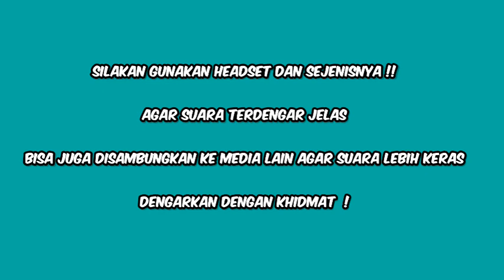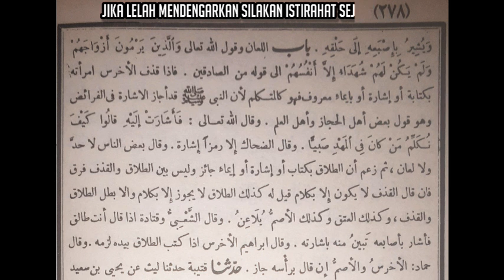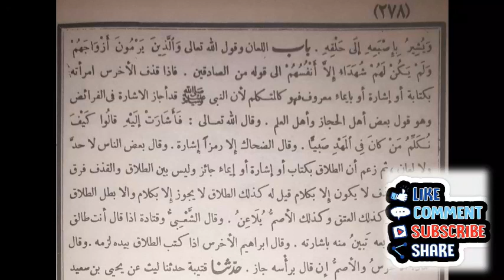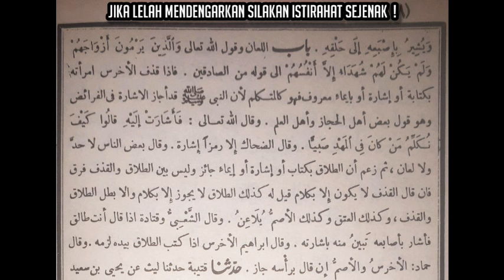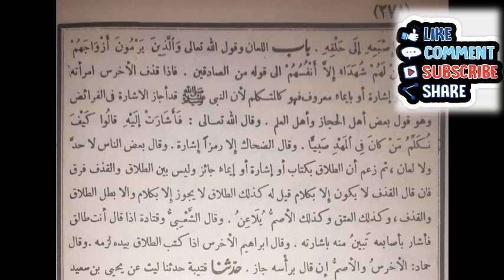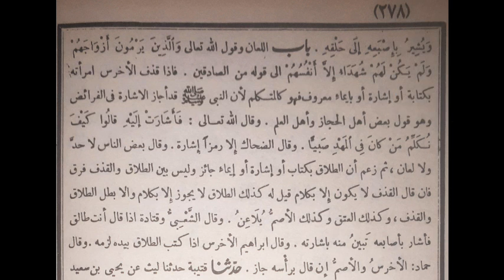KH. MUNIF M ZUHRI SELASA 14.2.23 || SHOHIH BUKHORI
KITAB YANG SEDANG DIKAJI YAITU :

● HARI SELASA, JUM'AT DAN MINGGU :
    KITAB SHOHIH BUKHORI

● PENGAJIAN KITAB SHOHIH BUKHORI HALAMAN  278